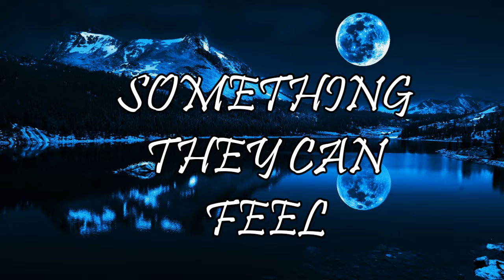Propper - Something They Can Feel (Prod. by MacT)